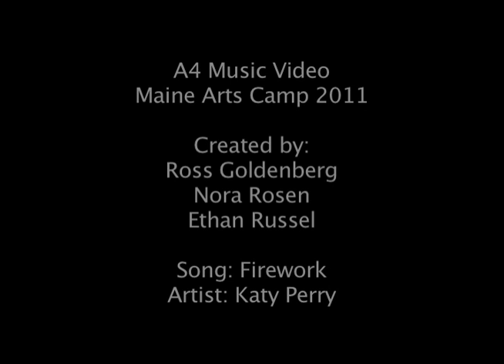"Firework" Music Video MAC 2011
"Firework" by Katy Perry music video produced at Maine Arts Camp 2011.